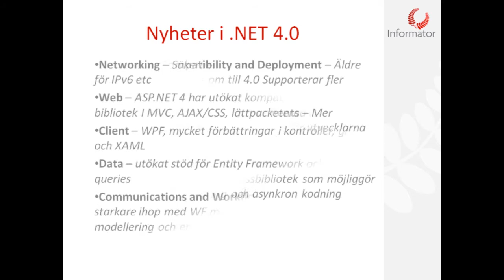Nyheter_Visual_Studio_2010.wmv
En liten interndragning om nyheter inom Visual Studio 2010 och .NET 4.0